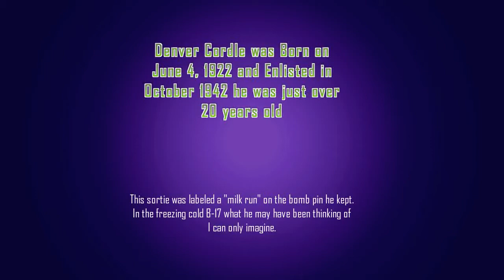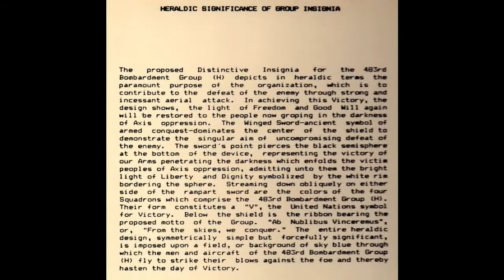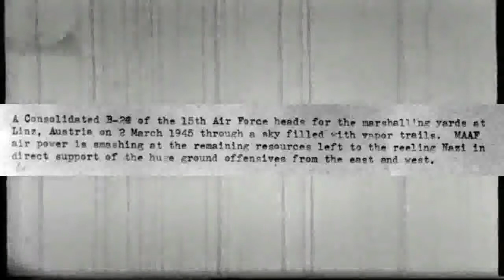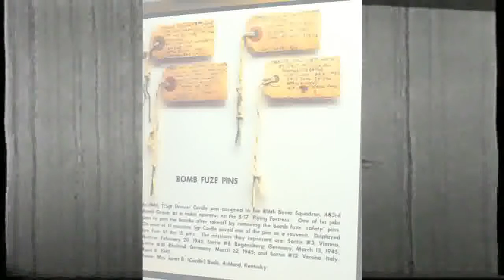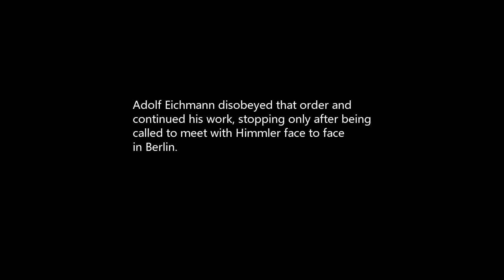WW2-TSgt Denver (nmi) Cordle-6th Sortie-2 Mar. 1945-Linz, Austria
This was TSgt Denver Cordle's 6th Sortie. target Linz, Austria. March 2, 1945.
Lynn Cotterman
It was the A Tragic Accident
Navigator on Homer Cotton's crew in the 485th Bomb Group, 831st Squadron. On March 2,1945 I flew my first combat mission. The target was the Marshalling Yards in the city of Linz, Austria. Linz is located on the Danube River on the main rail line across Austria and was heavily defended. I was prepared to see Flak and wondered if the Luftwaffe would appear, but I wasn't prepared for what happened before we reached the target.
We were traveling up the Adriatic Sea in a large formation of B-24 bombers, climbing slowly because our planes were loaded to the hilt with fuel and bombs. We crossed into enemy territory and started over the Alps mountains. The snowy mountains are beautiful, but desolate. There was not a visible sign of life anywhere.
We passed over the high peaks and were approaching the foothills. It was a little before 1:00 PM and we were pretty much on time. Lt Carl Langley's plane was in the box ahead and above our box. (A box is a formation of seven or less planes that are usually from the same squadron). He was in #7 position, the last plane in the box, "Tail End Charlie". He was having trouble keeping up and was drifting back. He jettisoned two 500 pound bombs to lighten the load and moved back up into position.
Suddenly he lost a supercharger and feathered number 4 engine. Then the plane stalled and drifted back into the box to the left of us and rested piggyback just above the Deputy Lead plane flown by Lt Earl W Pooley. I watched the two planes, one on top of the other, flying so close together that it looked like they were almost touching. I wondered what they were going to do to get separated because they couldn't fly this close very long. After a few seconds, which seemed like ages it happened. I saw the wings of the two planes collide and the propellers of one were chewing up the wing of other. Then both planes fell off on their right wings and went tumbling down behind us. I anxiously waited for parachutes to open. From my position I saw three chutes pop open, but the gunners said they saw two more making a total of only five chutes out of 20 crewmen.
There was a fire in bomb bay of Pooley's plane and the plane broke up right after the collision. Parts of the nose, the mid section and the tail stayed together until they hit the ground. Then a fire broke out on the tree-covered slope below.
Langley's plane broke off just behind the waist window and went into a slow flat spin at about 10,000 feet. A chute popped out, but then both the plane and chute disappeared into a cloud.
Our formation of B-24's continued on to the target. It happened so fast and there was no wreckage or visible evidence of an accident like in an automobile accident. Two B-24 aircraft with 20 men had just disappeared and only six chutes were seen. I had no idea if I would ever see any of them again or know what happened to them. I wondered how they would survive in the snowy Alps. It was the first time that I had seen a B-24 go down and I was still numb.